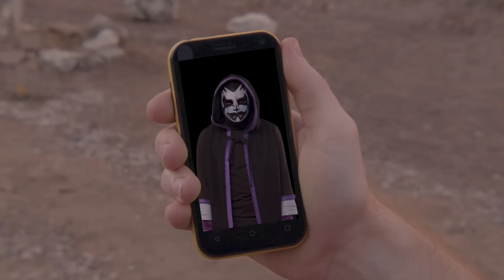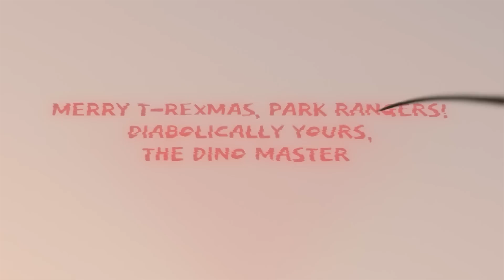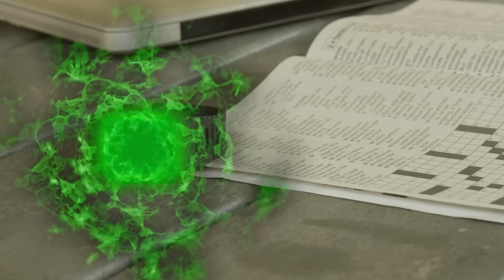T-Rexmas! T-Rex Ranch Holiday Special! | T-Rex Ranch Dinosaur Videos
Maisie rescues the Park Rangers from their holiday doldrums when she tells them all about her favorite holiday, T-Rexmas! Unfortunately, the excitement is short-lived when everyone discovers that the Dino Master has (seemingly) stolen their baby Parasaurolophus!

00:00 T-Rexmas: A T-Rex Ranch Holiday Musical
14:37 Hunt for the Missing Baby Dino
26:43 Half Past Roar
38:09 Into the Wild Zone - Dinosaur Survival Tips